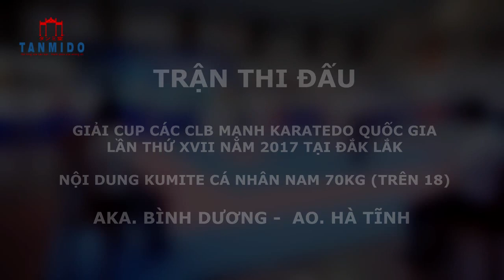TRẬN THI ĐẤU KUMITE CÁ NHÂN NAM 70KG (TRÊN 18) AKA. BÌNH DƯƠNG - AO. HÀ TĨNH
Đăng ký kênh Tanmi Do để xem những trận đấu đỉnh cao mới nhất của các vận động viên Karatedo Việt Nam qua các kỳ thi do bộ môn Karatedo Việt Nam tổ chức.